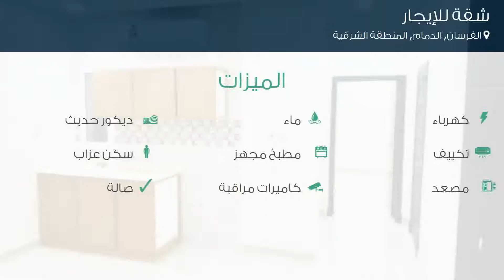شقة للإيجار في شارع لم يسمى, حي الفرسان, مدينة الدمام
تفاصيل العرض:-

رقم: 3756076

ميزات:-

1 الغرف, 1 غرف أخرى, 1 عدد دورات المياه, 35 سعة مرآب السيارات, 1 رقم الدور, تشطيب هاي كلاس, 2019 سنة البناء, كهرباء, ماء, ديكور حديث, تكييف, مطبخ مجهز, كاميرات مراقبة, سكن عزاب, مصعد, صالة